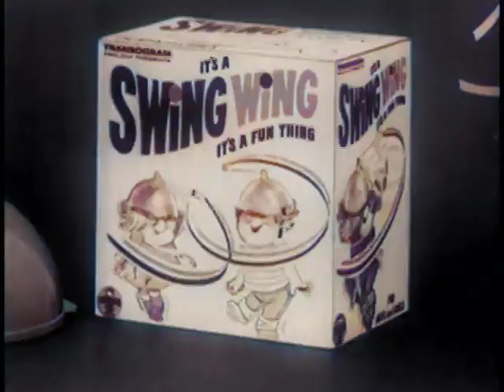Hilariously stupid advert from the 60s, the monkey enjoyed it though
Warning advert song gets stuck in your head, the monkey enjoyed it though